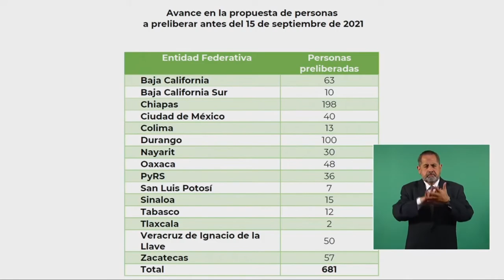Otorgamiento de beneficio de excarcelación a 681 personas en el país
Bajo una perspectiva humanista y de justicia, e impulsado por el gobierno encabezado por el presidente Andrés Manuel López Obrador, el secretario de Gobernación, Adán Augusto López Hernández, informó en ConferenciaPresidente, el otorgamiento de beneficio de excarcelación a 681 personas en el país.